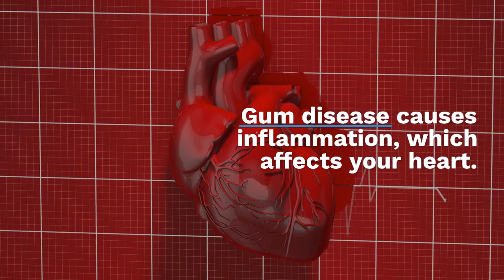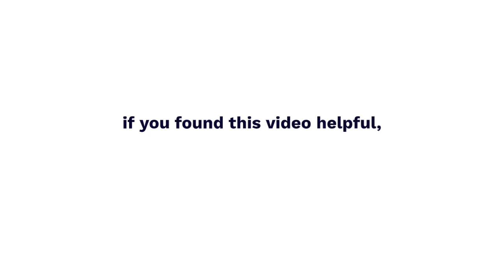Clean Teeth for a HEALTHIER Heart? The Science Behind It!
Start with a surprising statistic about heart disease and its connection to oral health to capture attention.
Taking care of your teeth could actually save your heart—let me show you how!
Did you know that your oral health could be linked to your heart health? In this video, we explore the surprising connection between clean teeth and a healthy heart. Discover simple and effective oral care tips that not only keep your mouth fresh but also contribute to overall cardiovascular wellness. Learn about the importance of brushing, flossing, and regular dental check-ups, and how these habits can lead to beautiful, healthy teeth and gums. Whether you're looking to improve your dental hygiene routine or simply want to understand the impact of oral health on your heart, this video is packed with valuable insights. Join us as we delve into the best practices for maintaining a radiant smile while supporting your heart health!

Dental Anatomy 101| Heart Health Linked to Clean Teeth! | Simple Oral Care Tips for You